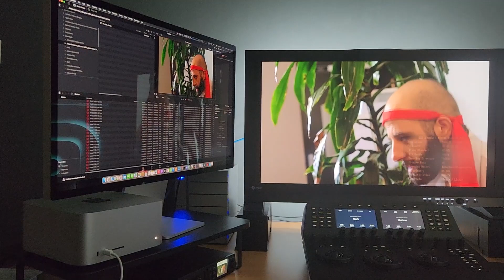Antonio CSI colourist for Take Your Laffeh